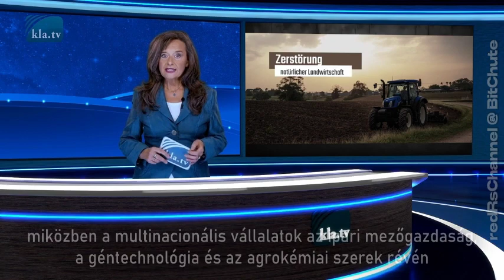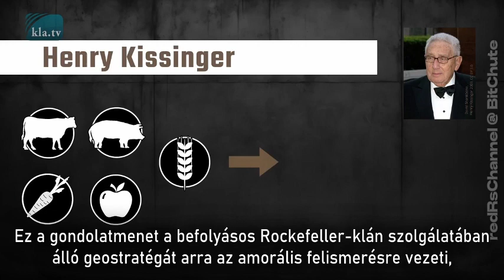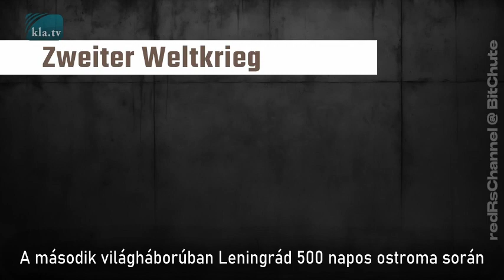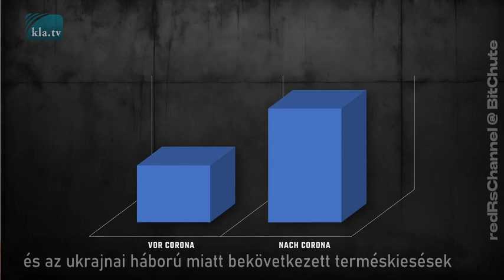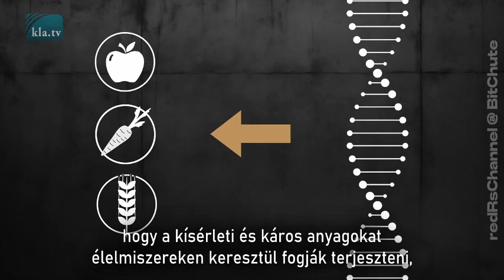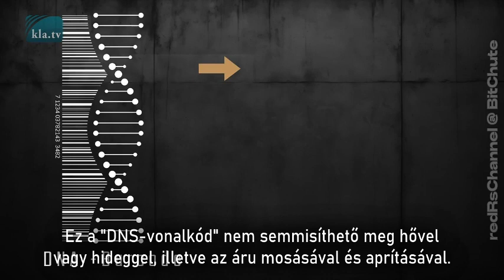Az élelmiszerfegyver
Az ENSZ, a WHO és a WEF 2030-as menetrendje hadat üzen a gazdáknak és a hagyományos élelmiszereknek: a jövőben csak a központi bank digitális pénzével lehet majd vizet és élelmiszert kapni. A haszonállatok génmódosításon esnek át. Az élelmiszerek "gyógyszereket" fognak tartalmazni.

Forrás: Kla.TV
Nahrung als Waffe (Kurzversion)

Magyar felirat: redRsChannel @ BitChute